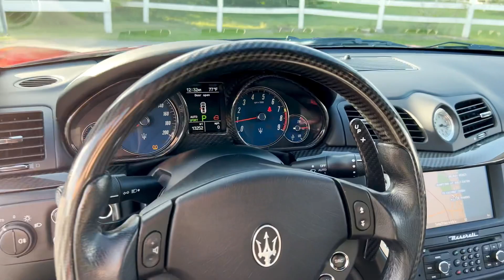2012 Maserati MC BaT